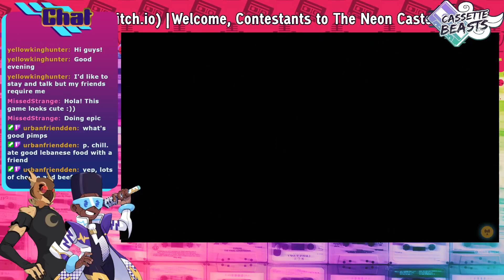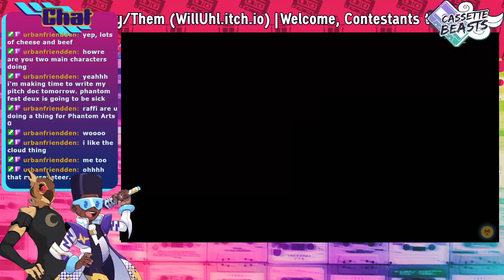Cassette Beasts: The Dice Duo Mixtape | Track 3: Haircuts For 'Mon